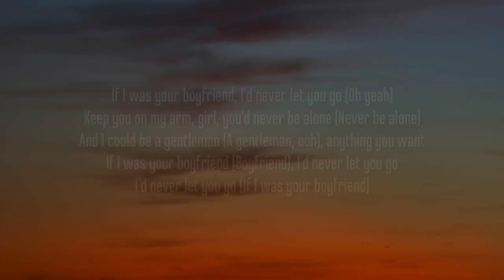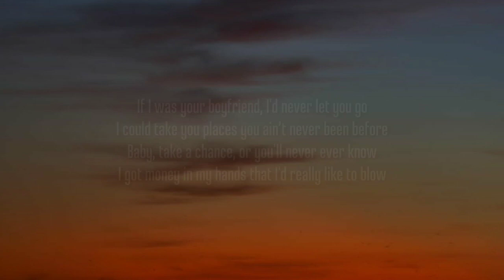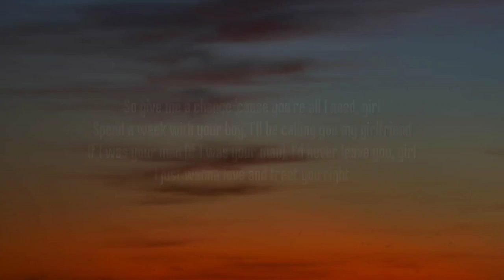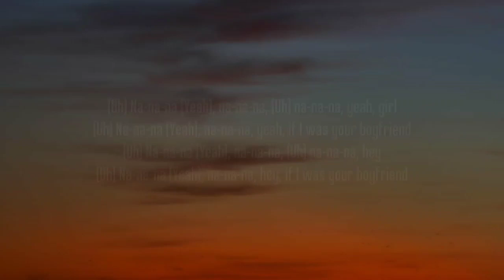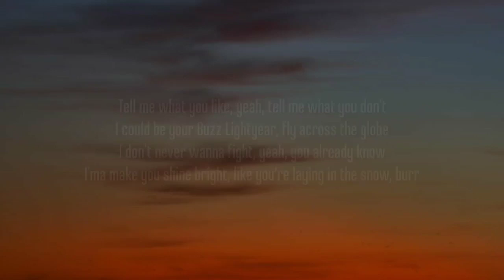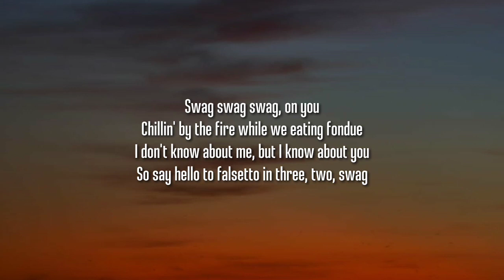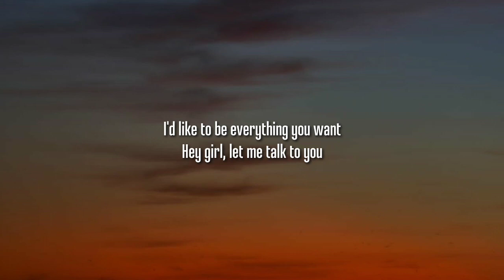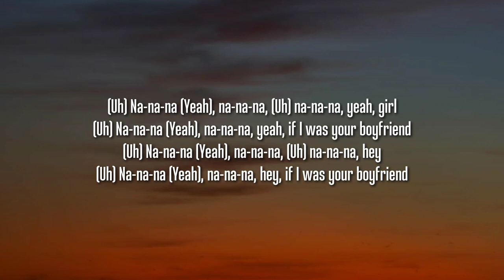Justin Bieber - Boyfriend [1 HOUR] (Sped Up/Lyrics) "hey girl let me talk to you"